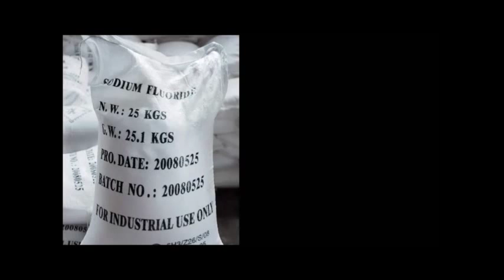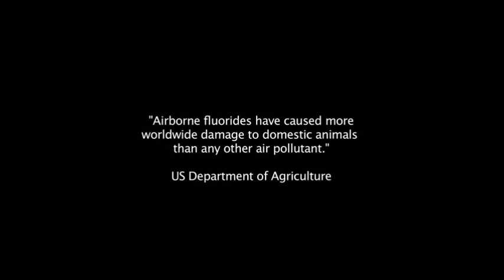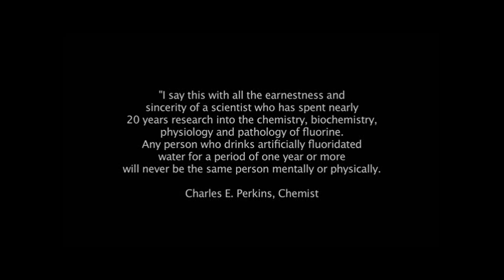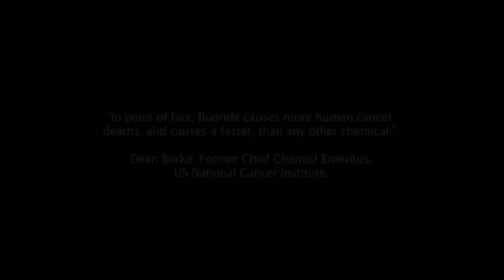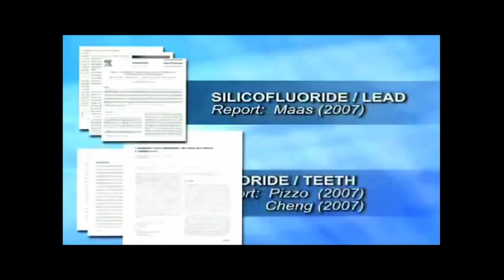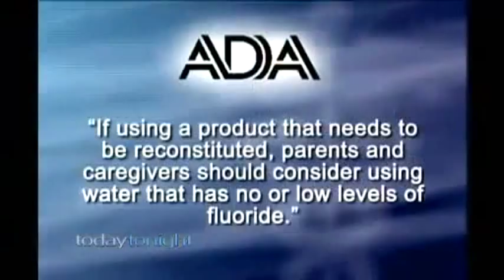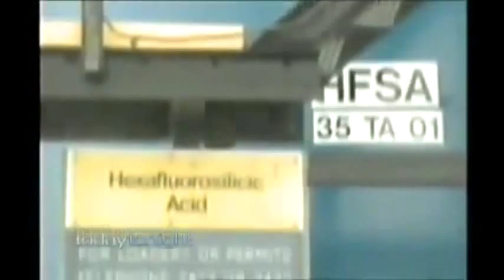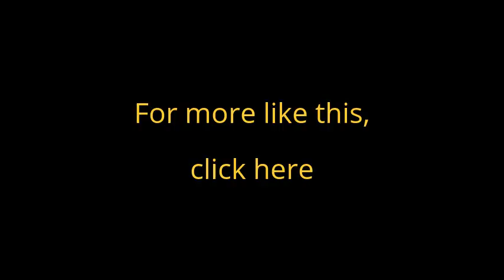Fluoride and Fluoridation of Water - What is Fluoride?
Sodium fluoride, sodium silicofluoride, and fluorosilicic acid are toxic waste products, created in manufacturing processes of fertilizer, aluminum, steel, and nuclear industries.  These artificial substances should not be confused with naturally occurring fluoride.

For nearly 50 years, the U.S. government and media have been telling the public that fluoride compounds (generally referred to simply as "fluoride") are safe and beneficial chemicals that reduce cavities - especially in children. Manufacturers add it to toothpaste and municipalities put it in the public's drinking water. But fluoride has another side that the government never mentions. It is a toxic industrial pollutant.

For decades, U.S. industry has rained heavy doses of waste fluoride on people. By the Environmental Protection Agency's last estimate, at least 155,000 tons a year are released into the air by US industrial plants. Emissions into lakes, rivers and oceans are estimated to be as high as 500,000 tons a year.

If this increase in fluoride dose were proved harmful, the impact on industry would be major. The nation's air is contaminated by fluoride emissions from the production of iron, steel, aluminum, copper, lead, and zinc phosphates (essential for agricultural fertilizers); plastics; gasoline; brick, cement, glass, ceramics, and other products made from clay; coal-burning electrical power plants and uranium processing.

As for water, the leading industrial fluoride polluters are the producers and processors of glass, pesticides and fertilizers, steel and aluminum, chemicals and metals copper and brass, titanium, super alloys, and refractory metals for military use.

Industry and government have long had a powerful motive for claiming that fluoride is safe. But maintaining this position has not been easy since fluoride is one of the most toxic substances known. "Airborne fluorides, reports the U.S. Department of Agriculture, "have caused more worldwide damage to domestic animals than any other air pollutant." Evidence that industrial fluoride has been killing and crippling human beings has existed at least since the 1930s.